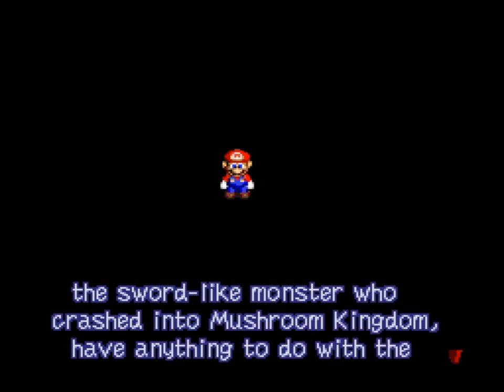Let's Play Super Mario RPG: Legend of the Seven Stars with Kyle and John! Part 5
John and Kyle are very good at video games and also very handsome! Join them as they tour the Mushroom Kingdom in search of... something!

In this episode we get to the bottom of the whole gang of pogo-dudes thing. We also buy a pie!